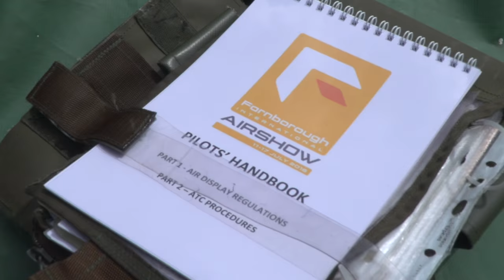Amazing Gripen Air Display with Pilot Peter Fällén - Farnborough International Airshow 2016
Peter Fallen from Swedish Armed Forces gives you a stunning air display from Farnborough International Airshow.